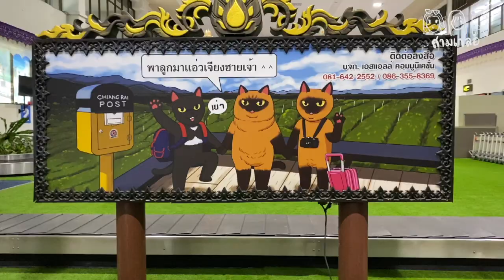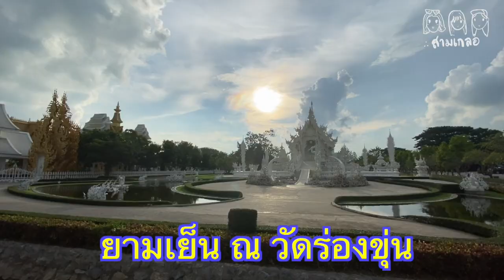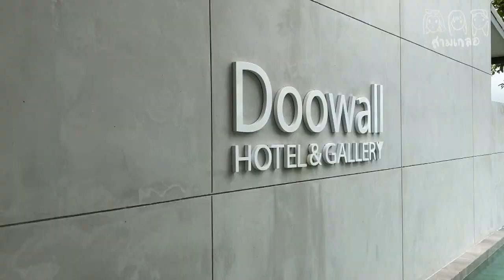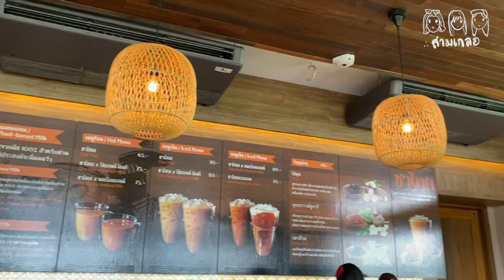สามเกลอหาทำ - เชียงรายยยย (จริตมิสแกรนด์)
เที่ยว 3 วัน 2 คืนกับ Trip เชียงราย New Normal